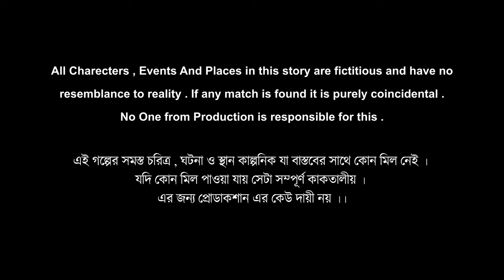কে?সে | K?Sey | New Horror | Bengali Short film Trailer | SS ENTERTAINMENT | Moumita | Soumya |Deep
Through this story it can be understood that a girl around whom some such activities keep happening which scares her a lot, wants to show something to her, wants to tell something to her.

কে?সে | K?Sey | Trailer

PRESENT By
SS ENTERTAINMENT
PRODUCE BY
SHYAMAL DAS CHAKLADER
DIRECTOR BY
DEEP SINGH
STORY BY
DEEP SINGH

CASTING
MOUMITA DUTTA
SOUMYA GHOSH
DEEP SINGH
MAKEUP ARTIST-NAMITA DEY

DOP
BIPLAB
PRITAM
EDIT BY
ARIJEET